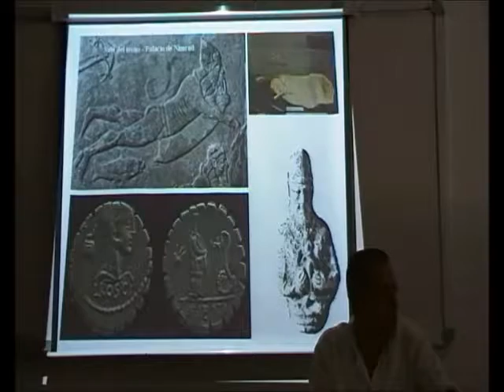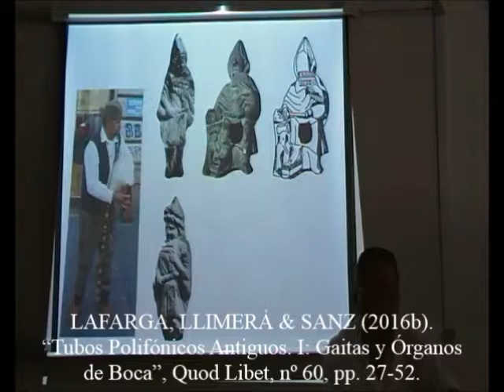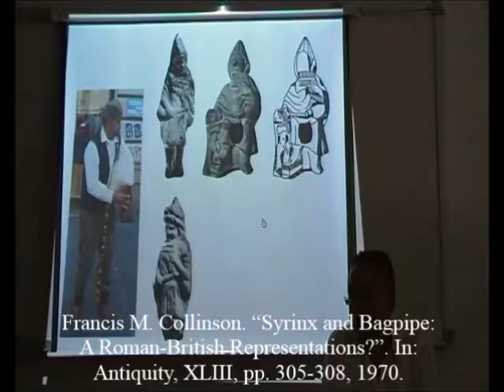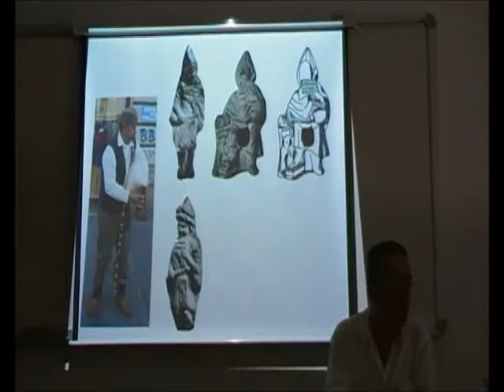Launeddas: Roma Pagana 6/13 - Un Hombre-Orquesta en Alejandría - Prof. Manuel Lafarga